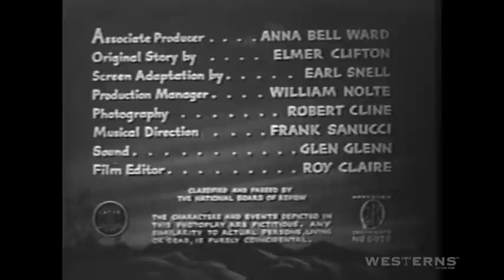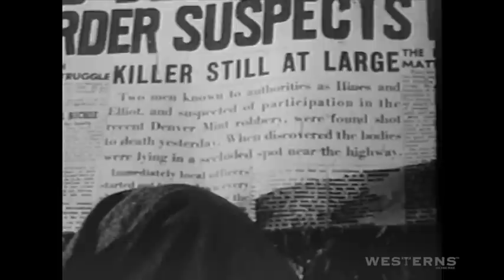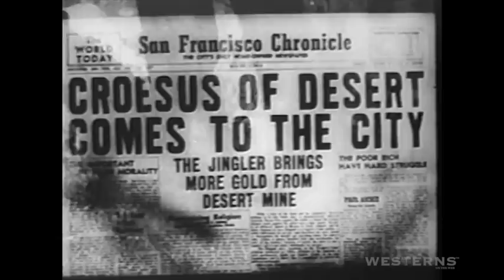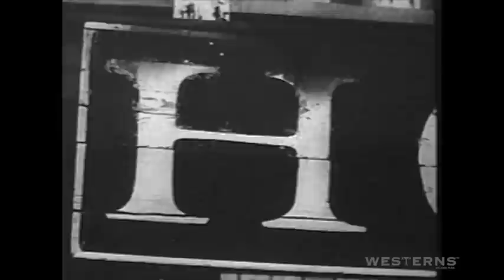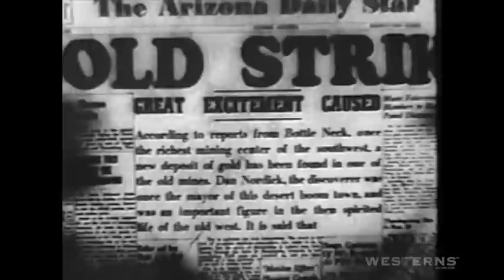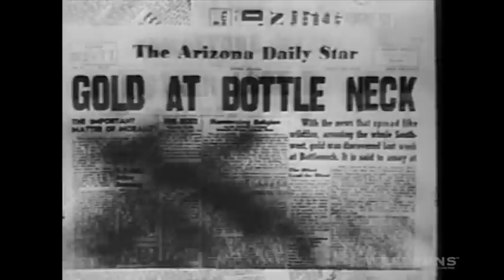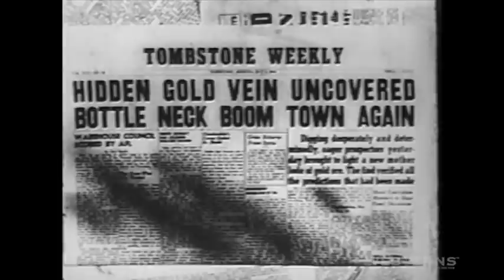The Trail Of The Silver Spurs western movie full length complete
The Trail Of The Silver Spurs starring Ray Crash Corrigan, John Dusty King and Max Alibi Terhune as The Range Busters. This full length complete classic film is uploaded from the archives. This western movie features our heroes as United States Marshals working undercover and riding to the town of Bottleneck. The town is close to deserted except for a few people who have chosen to stay even though the gold rush days are long over. There are also several mysterious characters in town who for the most part manage to stay out of sight. There are a few conundrums from the start of this production! Why are The Range Busters working undercover? Who are they after? There are some fun unexpected twists to this presentation that will keep you guessing to what is next. This films original release date was January 4 of 1941.